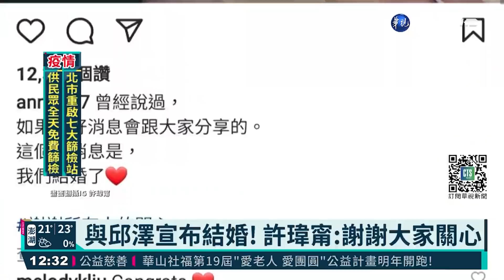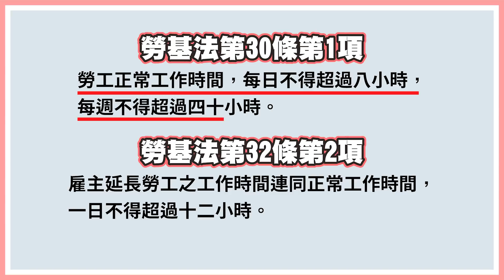邱澤許瑋甯結婚狠打斷交新聞！購物節物流司機超時工作 老闆勞基法看了嗎？【靠杯新聞】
今天又是靠杯新聞的時間啦！最近的新聞要找出有娛樂性的新聞來靠杯，其實是很不容易的，好在總是有一些人願意散播歡樂散播愛，真的非常感謝他們！快來看看律師這集靠杯了什麼有趣的新聞吧~

00:00 開頭
00:56 黃士修爆"綠高層"邀入閣 府打臉:幻想式離譜發言
04:01 台灣參加民主峰會惹怒中國? 尼加拉瓜突襲斷交
06:05 許瑋甯.邱澤宣布結婚! IG認愛報喜
08:45 雙11消費力驚人 店員搬到手軟
11:31 律師妙方提醒老闆勿觸勞基法